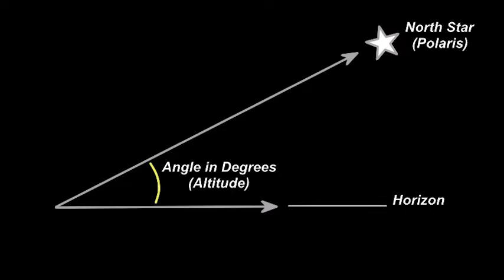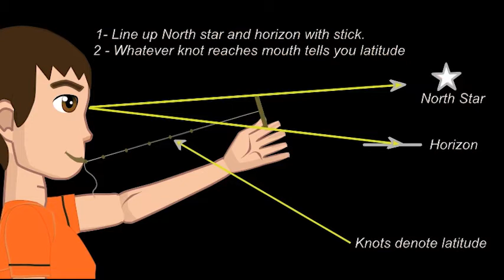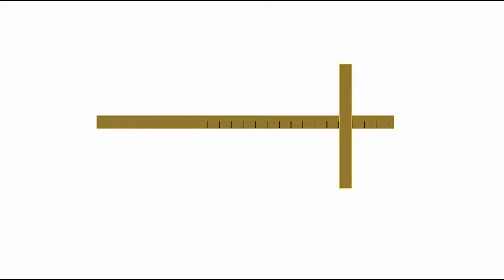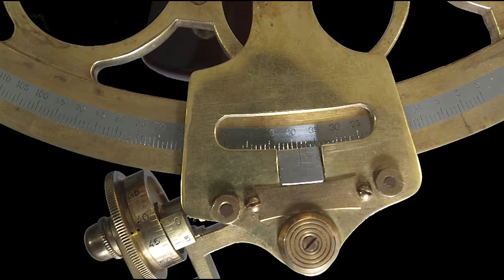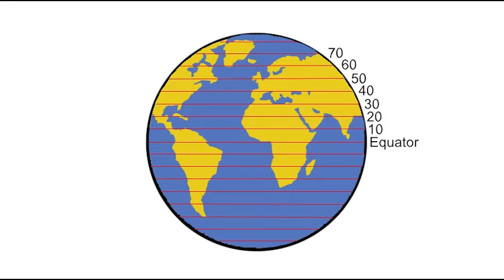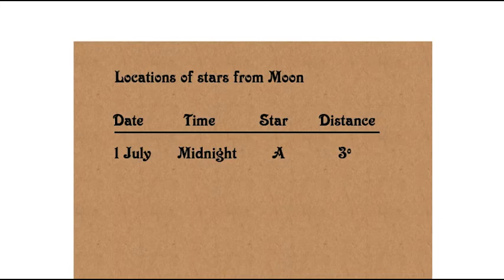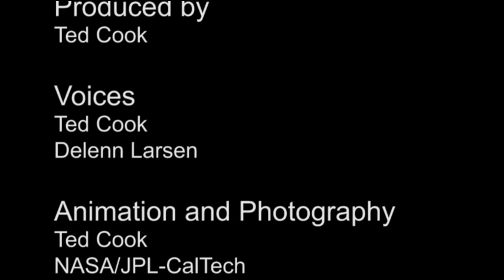Time-Slip: Navigating by the Stars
Herc and Velocity explain how early mariners and aviators used astronomy to navigate by.  They pretend they are in a 18th century navigator school learning how to determine latitude and longitude to find one's position on Earth.